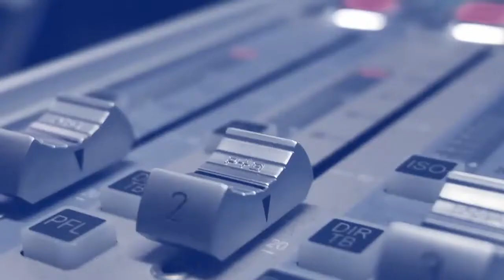1AñoContigo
¡Cumplimos un sueño! Hace un año decidimos llegar a dominar los micrófonos 🎙 de La Mejor y el día de hoy gracias a todos nuestros radioescuchas somos el cuadrante que comanda tu FM a diario, marcando siempre la diferencia 👊🔥